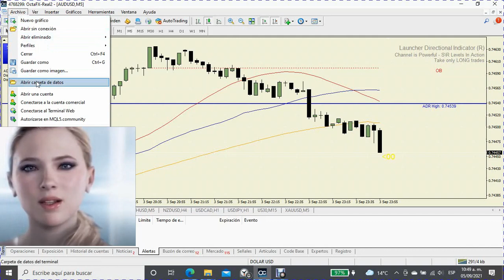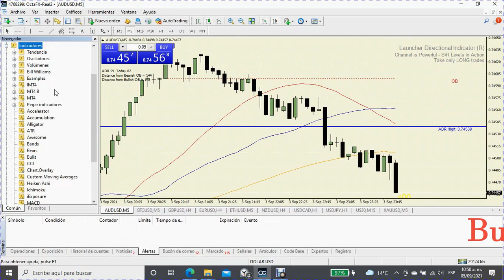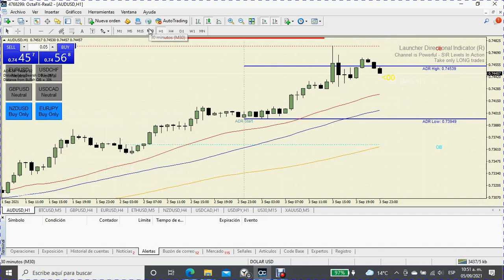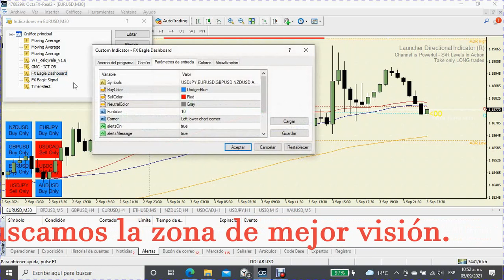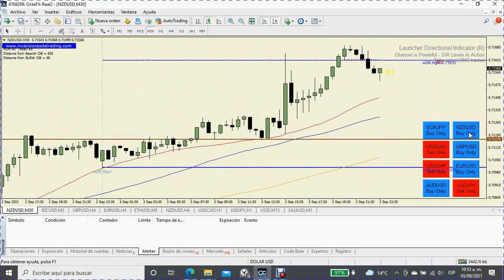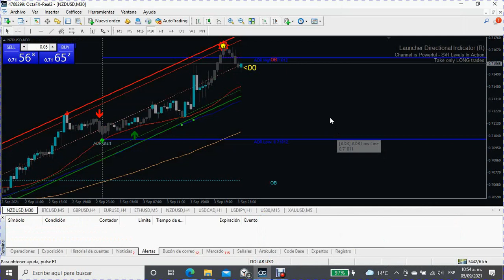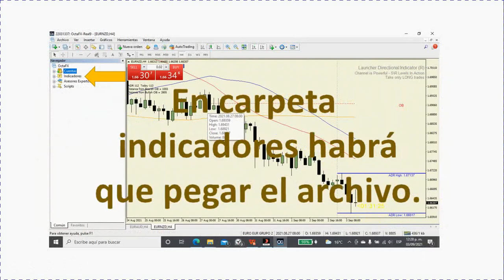Agregar indicador al MT4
Manera fácil de agregar indicadores al MT4.
Insertar indicadores MT4.
Pegar indicadores al MT4.